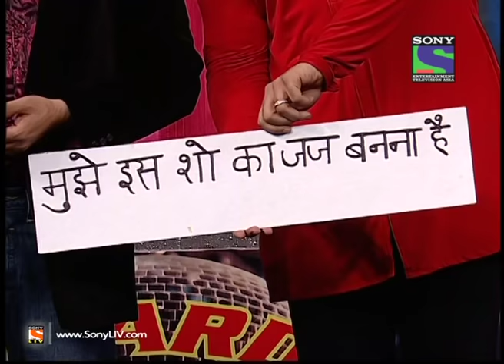Comedy Circus Mahasangram - Episode 12 - Bollywood Special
Click to watch all the episodes of Comedy Circus Mahasangram
Today is Bollywood Special and every team has to perform on the Bollywood theme.
Yet another spectacular offering from Optimystix as a part of the COMEDY CIRCUS umbrella. This time Comedy Circus is a grand battle between Season 1, Season 2 & Season 3 teams and hence called Comedy Circus Mahasangram.
'The Puran's - Swapnil Joshi & VIP and Karishma Tanna & Khyali from Comedy Circus - Season 1 are represented by Archana Puran Singh, while  'The Suman's - Krushna & Sudesh and Rajesh Kumar & Rajiv Nigam from Comedy Circus - Season 2, represented by Shekhar Suman. Season 3 teams called 'The Shetty's - Sharad Kelkar, Bharti & Paresh Ganatra and Saloni, Rajiv Thakur & Rashmi Desai from Comedy Circus - Season 3 are  represented by Rohit Shetty. The 3 seasons will fight the Maha battle of Comedy in Comedy Ka Mahasangram! The battle royale of Comedy will make you roll with laughter.